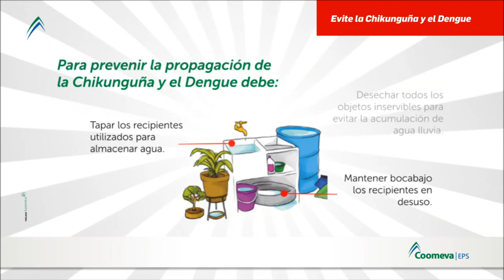Cuentos Verdes 15 de Mayo de 2015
GESTIÓN DEL RIESGO RIOFRÍO
Con el objetivo de proteger a la comunidad del barrio el Castillo del municipio Riofrío la CVC está trabajando en conjunto con la administración municipal para hacer la recuperación del muro de contención que los protege y al mismo tiempo hacer una descolmatación del río y evitar posibles inundaciones…
Más información:  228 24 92 Buga  - Téc. Luis Vargas / Com. Soc. Idaly Herrera